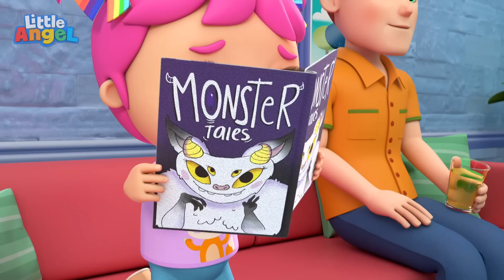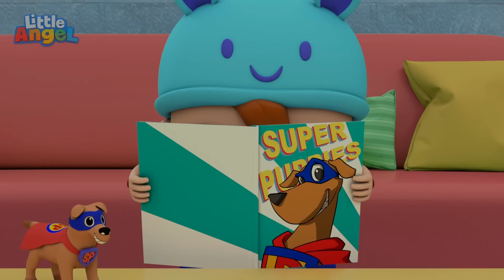सुपर हीरो भाई बहन | बच्चों के गाने और कहानियां | Nursery Rhymes & Stories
00:00 सुपर हीरो
03:54 मॉल में मस्ती
08:12 चेहरे पर चित्रकारी
12:29 इस तरह सीखे मेने रोलर ब्लेड्स
16:17 बूढ़े मैकडोनाल्ड का एक खेत था
20:19 मेले में मस्ती
24:12 रंगीन रेलगाड़ी सौंग
27:15 दरवाज़े पर कौन है?
30:54 जूस सौंग
35:07 सब्जियों से हम ताकतवर बनते हैं
39:07 मम्मी पापा मैं मदद कर सकता हूं
42:55 पानी के गुब्बारों से खेलो
46:07 छल या दावत
49:52 सो जा बच्चे
53:49 हाथ धोने के महत्त्व
57:07 चलो तैरना सीखो